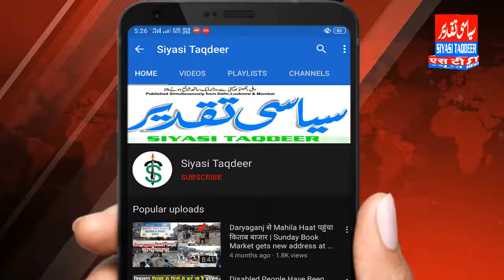लॉकडाउन करने का फैसला सही है, मगर गरीबों की कौन करेगा मदद | Lockdown part 2 | Coronavirus